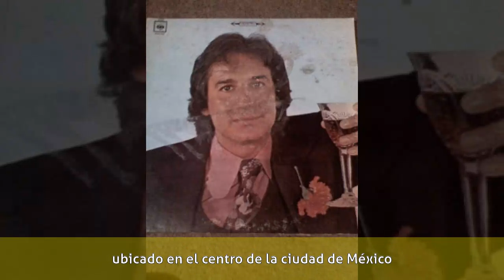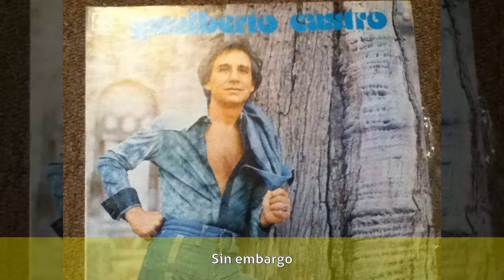Gualberto Castro - Primeros años